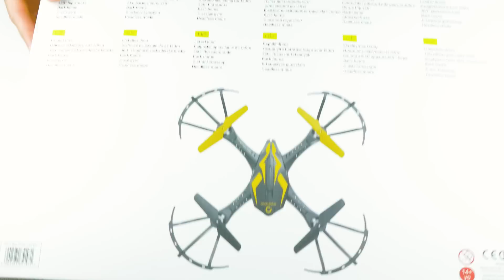Overmax X Bee Drone 2.4 UNBOXING SpecialDrone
Unboxing drone X Bee 2.4 od Overmax
Overmax X Bee Drone 2.4 UNBOXING

SpecialDrone